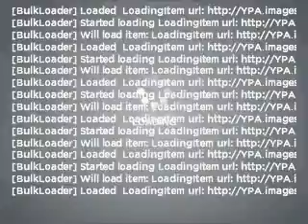2010 Dodge Grand Caravan - New Port Richey FL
Year: 2010
Make: Dodge
Model: Grand Caravan
Trim: SXT
Engine: 3.8 liter 6 cylinder 12 valve
Transmission: Automatic
Color: Silver
Mileage: 35839
Address:
4023 US highway 19